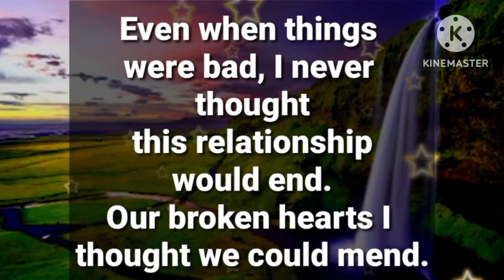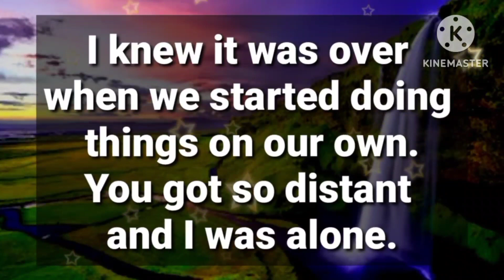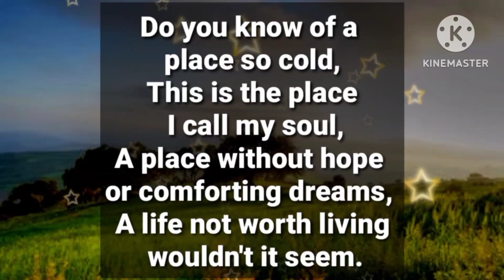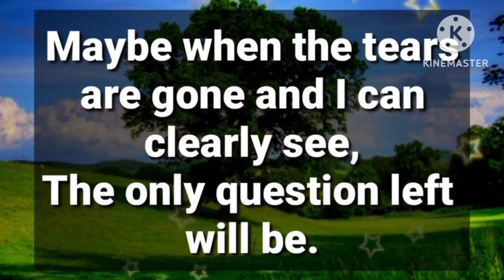Your person says, Someone is tired of living a life of heartache and despair... || God messages